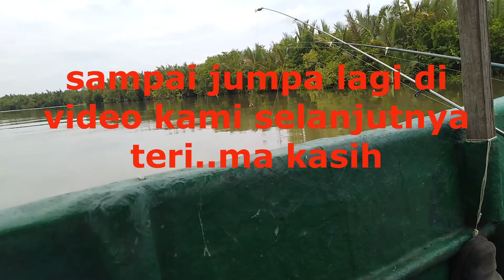SPOT DEKET LAPAS NUSAKAMBANGAN-SPOT MANCING